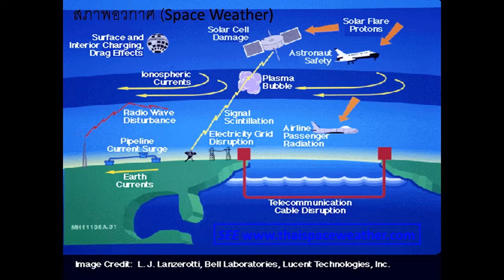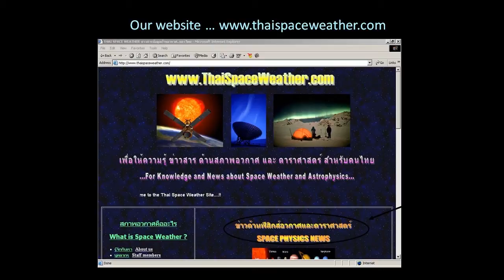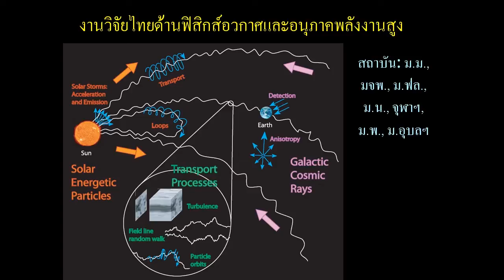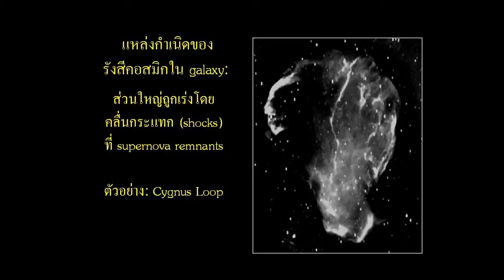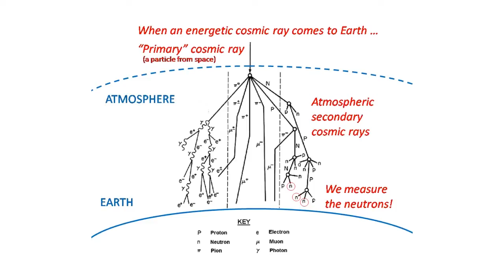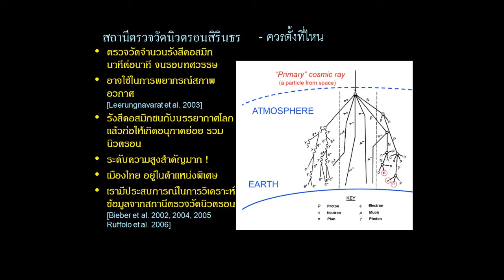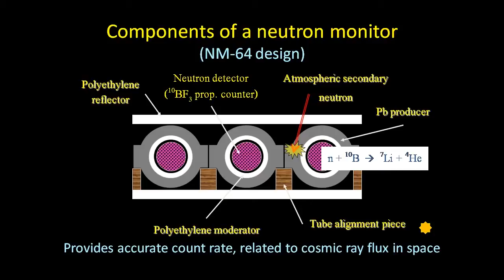Special Interviews ตอน สัมภาษณ์ ศ.ดร. เดวิด รูฟโฟโล ตอนที่ 2/3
สัมภาษณ์ ศ.ดร. เดวิด รูฟโฟโล นักฟิสิกส์อวกาศ จากภาควิชาฟิสิกส์ คณะวิทยาศาสตร์ มหาวิทยาลัยมหิดล ตอนที่ 2/3